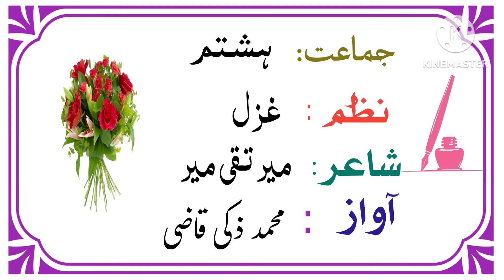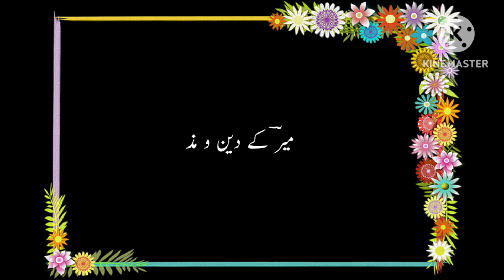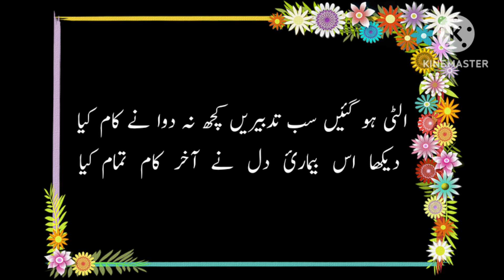Ulti ho gayin sab tadbeeren Kuch na dawa ne kaam kiya | Gazal | 8th STD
الٹی ہو گئیں سب تدبیریں کچھ نہ دوا نے کام کیا
دیکھا  اس  بیمارئ  دل  نے  آخر  کام  تمام کیا